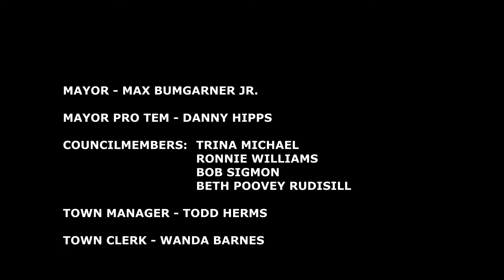Town of Maiden 11-09-2021 Council Meeting